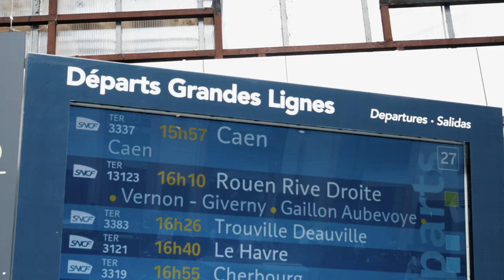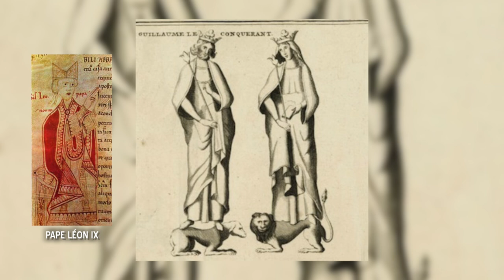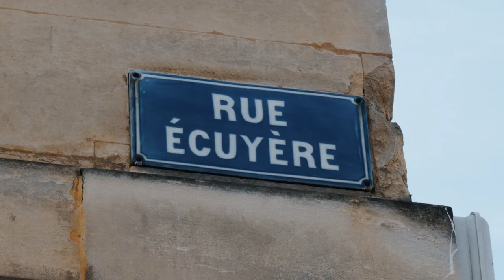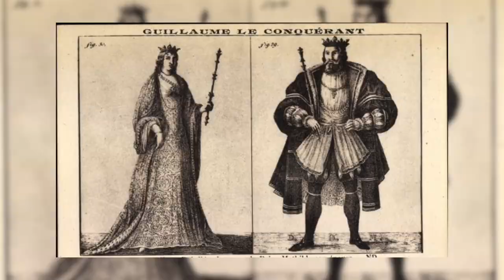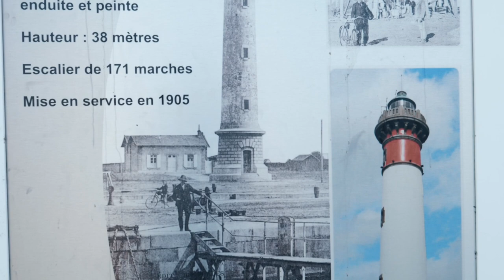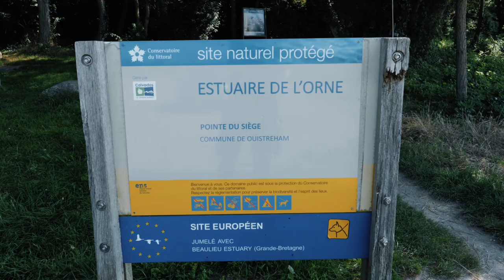Caen - Weekend en train depuis Paris ☀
⫸⫸ Pour échapper à l'agitation parisienne, sautez dans un train direction Caen pour un petit weekend normand 😛

⬇⬇⬇ ⫷Clique pour plus d'infos ! ⫸  ⬇⬇⬇

Entre son magnifique patrimoine historique et la mer à seulement 30 minutes de bus, Caen est la ville idéale pour se ressourcer ☀

Dans cette vidéo je vous emmène avec moi visiter la ville, son Château, ses Abbayes 🏰 et ensuite on file sur la côte pour découvrir le phare de Ouistreham, les magnifiques villas anglo-normandes du 19ème siècle, mais aussi ses belles plages ⛱

Et tout ça à 2h de train de Paris 🥰

J'espère que ça vous inspirera pour votre prochaine escapade !

- Vidéo réalisée en collaboration avec Caen la mer

⫸⫸ L'ARTICLE ⫷⫷

⫸⫸ FOLLOW ME ⫷⫷